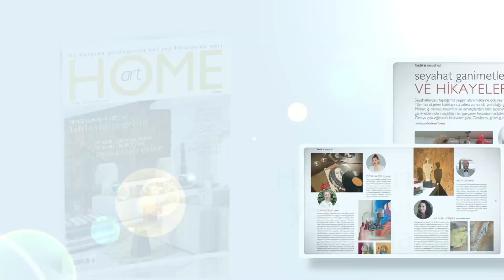Home Art haziran sayısı ile bayilerde